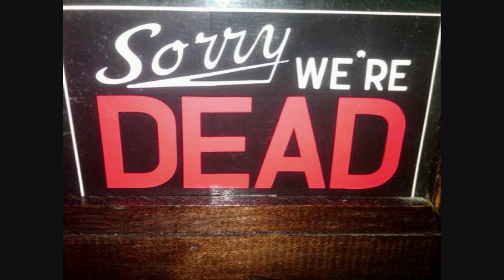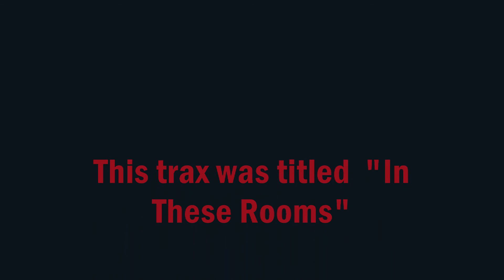In These Rooms(with Jennifer Charles)music n slideshow.wmv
In These Rooms from the ZOAR project's 3rd release Clouds Without Water.  Featuring spoken word by Jennifer Charles ...Was looking for this trax with one of my favorite female artists featured(Jennifer Charles) on boobtube(You Tube) to shoot to a seemingly cool/hip  young lady whom i only know from cyberspace  (Kelly Eaton.) via. facerape(facebook)... Mostly cause it reminded me of her endless restless nature and countless clever quote/pix she posts. Wasn't listed so I slapped the sound track together with David Linch photos,  a few of  my own photo's I captured of  Long Beach / San Pedro California sunsets, 2 or 3 stills from the weird 80s horror flick Pin and other random images.
 Floods. Fires. Plumes of smoke and ash. Missing children. Nature poisoned. Technology run rampant. Corruption. Decay. No not the daily headlines. but the haunting music of ZOAR...

 First time using a program for creating a musical slide show.